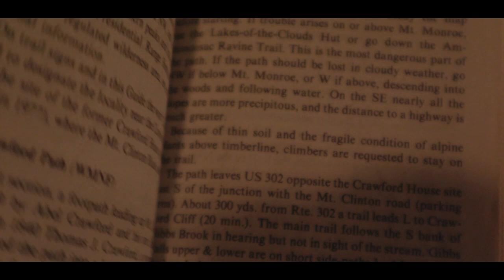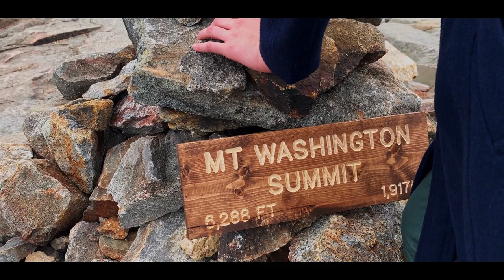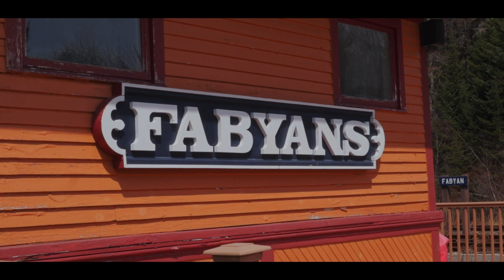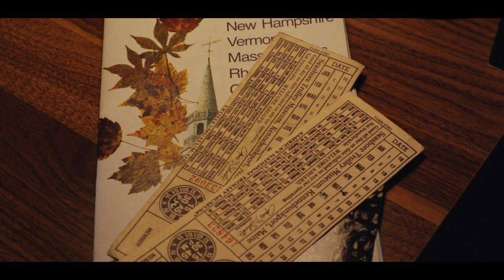Misadventure | The First Chapter | Ammonoosuc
The first chapter of the Misadventure Series: Ammonoosuc
Chronicling the life of Mr. Frederick Strickland in 1879.

ATTENTION: This motion picture contains Instances of Death, Strong Language, and Alcohol. All of these actions are purely ficticious. No cast or crew member was ever put in danger, or in the presence of real Alcohol.

Frederick Strickland -- Theo Roberts
Thomas Crawford -- Rourke Lee
Horace Fabyan -- Max Donahue
Abel Crawford -- Parker Yim
The Guide -- Cedar Schumacher

Directed, Written, and Filmed by Theo Roberts
Produced by Theo and Amy Roberts

Inspired by "Not Without Peril: 150 Years of Misadventure in the Presidential Range of New Hampshire" by Nicholas Howe